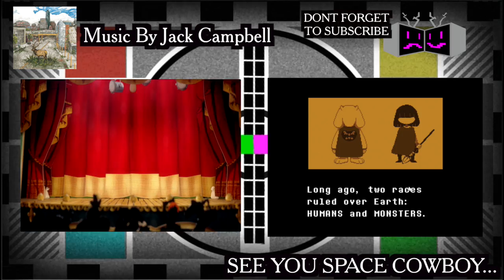Thunder and Storm:Tragic Plays - EarthBound Pt 63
Storm seems to have a new apprentice named Thunder...Professor X would be so proud

Hope you enjoy the video and have a wonderful day a  fantastic evening and a good night!

Hey checkout Some awesome Monthly Subscription Boxes